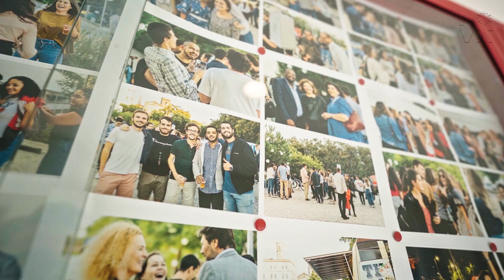Licenciatura em Direito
Inovação. Internacionalização. Proximidade. Diálogo e debate sem preconceitos e orientações obrigatórias. Tudo isto é parte do ADN da NOVA School of Law. Uma Faculdade virada para as realidades que nos afetam, com uma forte componente prática e forte ligação com o mundo profissional. Porque estudar na NOVA School of Law é aprender e praticar o Direito além dos livros. É aprender a mudar o mundo.